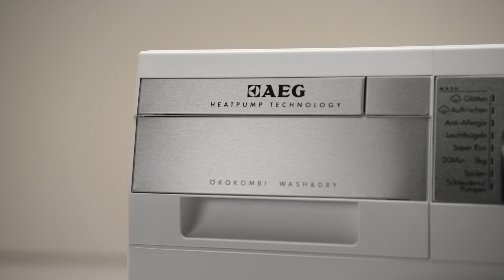AEG ÖKO Kombi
Watch our short film about the insights and innovations that went into the award winning AEG ÖKOKombi Plus - the world's first-ever washer dryer to use heat pump technology, making it 40% more energy and water efficient while also providing gentle care to your most delicate fabrics. Awarded with the highest Woolmark certification in class.